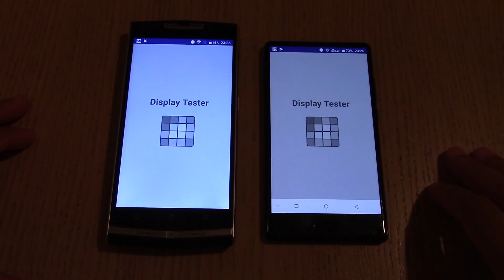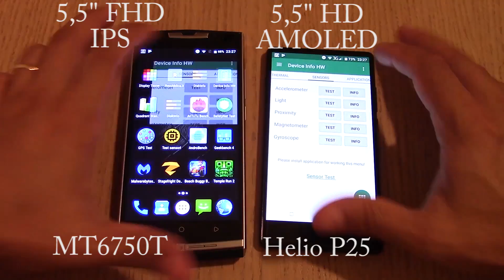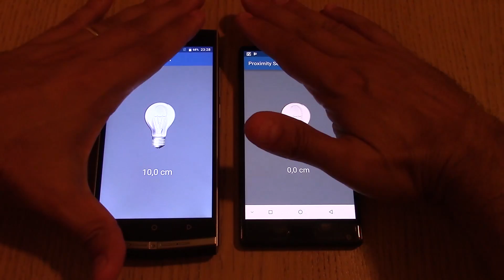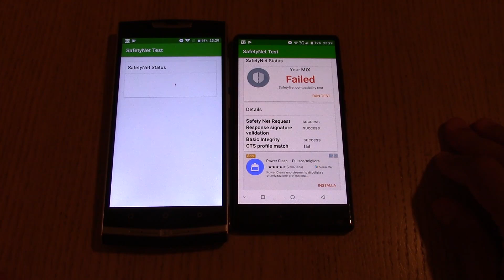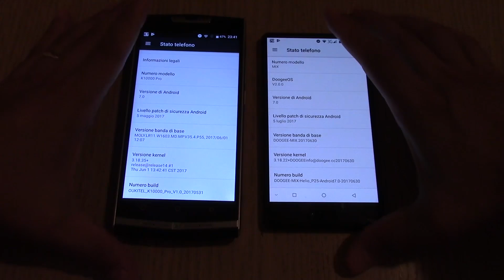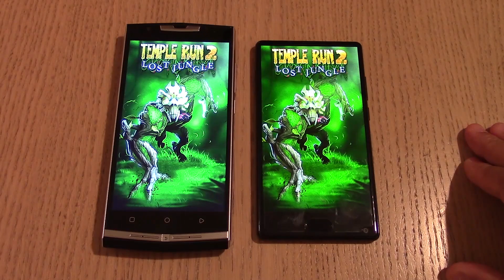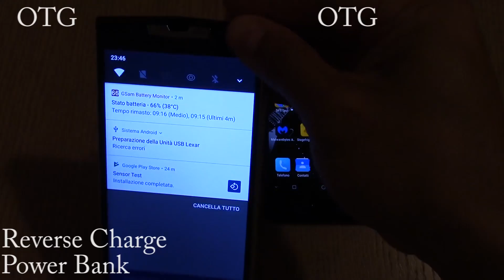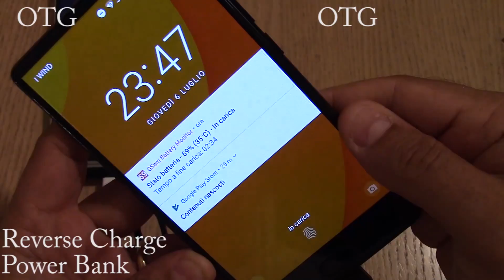Doogee MIX vs Oukitel K10000 Pro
Doogee Mix Helio P25 6Gb ram VS Oukitel K10000 Pro MT6750T 3Gb ram
Approfittate dell'Amazon Prime Day da questa sera acquistate usando il